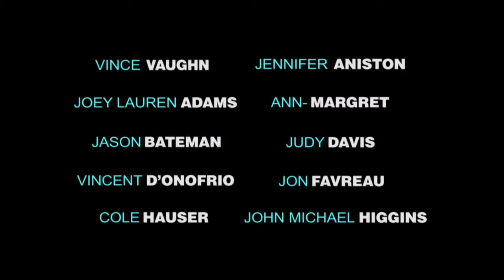The Break-Up (2006) Trailer | Jennifer Aniston | Vince Vaughn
The Break-Up (2006)

In a bid to keep their luxurious condo from their significant other, a couple's break-up proceeds to get uglier and nastier by the moment.

Director: Peyton Reed
Writers: Jeremy Garelick (screenplay), Jay Lavender (screenplay)
Stars: Jennifer Aniston, Vince Vaughn, Jon Favreau